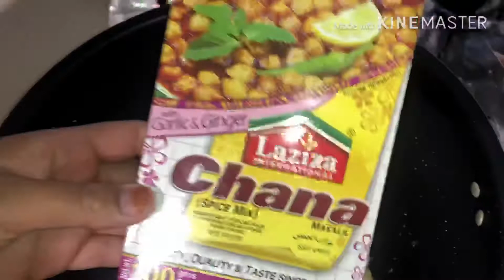Papri chaat recipe | samosa chaat recipe | spicy easy papri chaat recipe